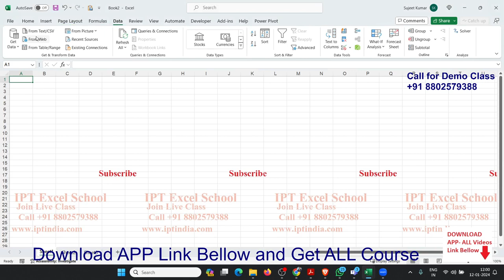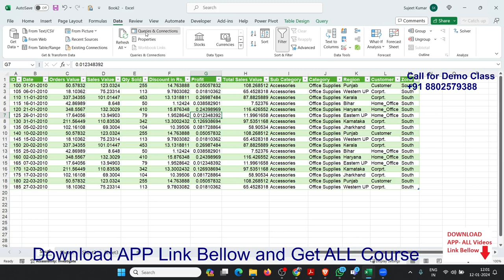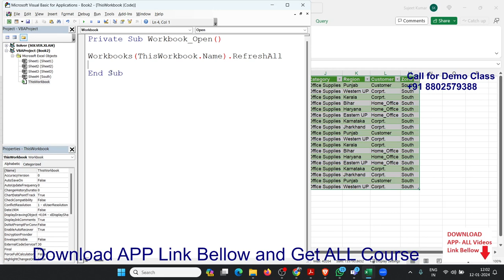Macro 10: Refresh All Data Connections in Workbook on Open